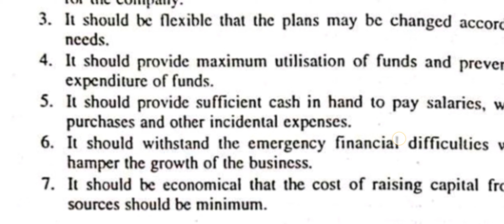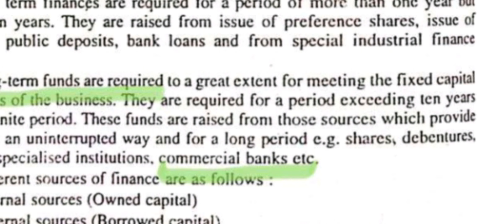MRB PHARMACIST POSTING. இந்த இரண்டு கேள்விகளையும் பதில்களையும் objection க்கு எடுத்துக் கொள்ளலாம்